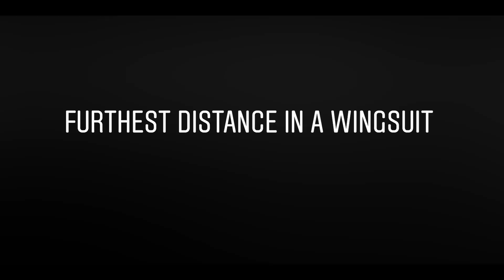Furthest Wingsuit Flight World Record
Furthest Wingsuit Flight World Record powered by Grawity watches.

To make these stunning flights a lot of preparations and planning were made. Anton Squeezer Andersson did two jumps from the summit of Jungfraujoch. On one attempt where he climbed the summit of Jungfraujoch at 04.00 in the morning and was ready for the practice jump around 10.00.

Two world records in one day; Andersson’s countdown to infinity
Nothing can stop Anton ‘Squeezer’ Andersson, the Swedish superman. Most people dream of breaking one world record, but for Andersson, it's more about collecting them.
At the age of 25, he now has three world record breaks under his belt. In a recent project in the depths of the Swiss peaks, Andersson acquired two of these in just one day; the longest distance wingsuit flight from a cliff and the smallest target hit during a BASE jump.
For Anton ‘Squeezer’ Andersson, the feeling of adrenaline soaring through his body is nothing new. At the young age of 25, he accomplished all this in just under 4 years.

Andersson started a 6-hour climb with his team in the early hours of the 3rd of July. Jungfrau, the chosen destination is the tallest peak in Switzerland at 4,158m. In the darkness, they turned on their headlights to illuminate their path. Their climb ahead included harsh traverses over glaciers and crevasses that would lead them to the point where Andersson could jump from.

Big shout out to the everyone for making this an epic journey and thanks to Grawity Watches and for making this project possible: Anton Squeezer Andersson (wingsuit and project management/co-director), Eleanor Piggot (story and journalist) Alexander Johansson (co-management) Scotty Nice (wingsuit camera pilot), Brandon Bailey (creator/director), Sebastian Taguiang (creator/director), Sebastian Tarrach (drone pilot), Lüca Muri (drone pilot), Gianluca Imbiscuso (drone pilot).